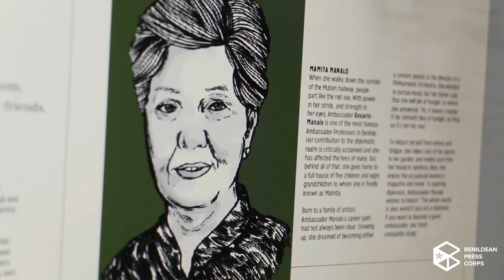BLIP: The Global Issue - Behind the scenes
Take a peek at the behind-the-scenes footage of this year's BLIP the Global Issue as we take you places with every flip of a page.

Videographers: Clyde Antes, Gerard del Mundo, and Yves Publico
Editor: Yves Publico